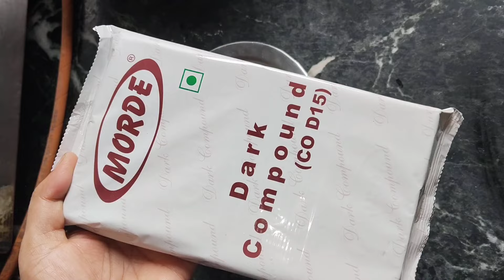I Made The Most Expensive Chocolate Cake Recipe 🧁 Truffle Cake Recipe 🍰